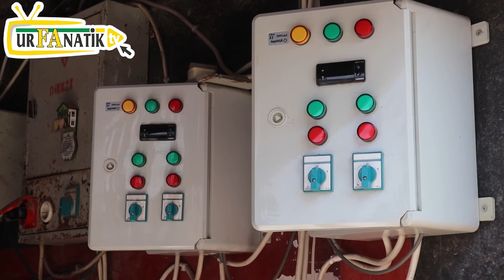Artan maliyetler buz üreticilerini de vurdu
Şanlıurfa’da havaların ısınmasıyla buz yapımına başlayan üreticiler bu sene artan maliyetlerden dolayı iş yapamadıklarını söyledi.